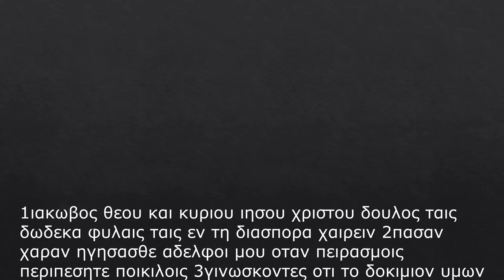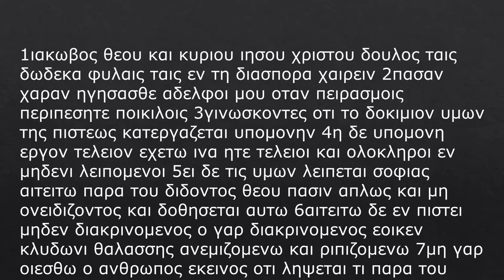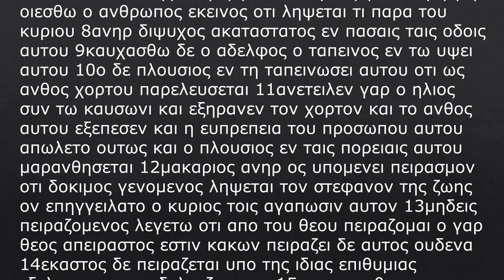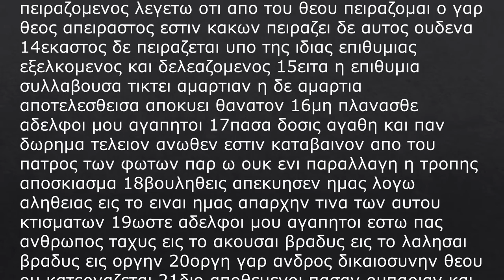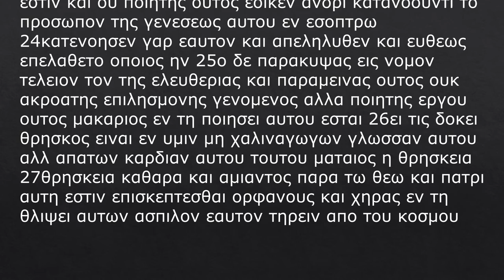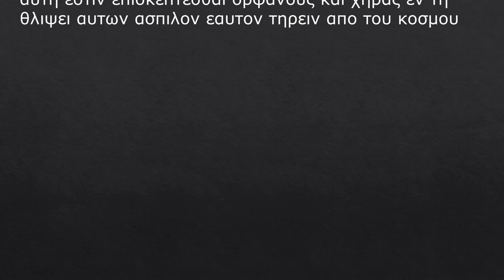헬라어 성경듣기, 야고보서 1장, Greek Bible, ΙΑΚΩΒΟΥ 1, 원어민 발음, Bible study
Greek Bible
James 1
야고보서 1장

1550 Stephanus New Testament

ΙΑΚΩΒΟΥ 1

1 ιακωβος θεου και κυριου ιησου χριστου δουλος ταις δωδεκα φυλαις ταις εν τη διασπορα χαιρειν

2 πασαν χαραν ηγησασθε αδελφοι μου οταν πειρασμοις περιπεσητε ποικιλοις

3 γινωσκοντες οτι το δοκιμιον υμων της πιστεως κατεργαζεται υπομονην

4 η δε υπομονη εργον τελειον εχετω ινα ητε τελειοι και ολοκληροι εν μηδενι λειπομενοι

5 ει δε τις υμων λειπεται σοφιας αιτειτω παρα του διδοντος θεου πασιν απλως και μη ονειδιζοντος και δοθησεται αυτω

6 αιτειτω δε εν πιστει μηδεν διακρινομενος ο γαρ διακρινομενος εοικεν κλυδωνι θαλασσης ανεμιζομενω και ριπιζομενω

7 μη γαρ οιεσθω ο ανθρωπος εκεινος οτι ληψεται τι παρα του κυριου

8 ανηρ διψυχος ακαταστατος εν πασαις ταις οδοις αυτου

9 καυχασθω δε ο αδελφος ο ταπεινος εν τω υψει αυτου

10 ο δε πλουσιος εν τη ταπεινωσει αυτου οτι ως ανθος χορτου παρελευσεται

11 ανετειλεν γαρ ο ηλιος συν τω καυσωνι και εξηρανεν τον χορτον και το ανθος αυτου εξεπεσεν και η ευπρεπεια του προσωπου αυτου απωλετο ουτως και ο πλουσιος εν ταις πορειαις αυτου μαρανθησεται

12 μακαριος ανηρ ος υπομενει πειρασμον οτι δοκιμος γενομενος ληψεται τον στεφανον της ζωης ον επηγγειλατο ο κυριος τοις αγαπωσιν αυτον

13 μηδεις πειραζομενος λεγετω οτι απο του θεου πειραζομαι ο γαρ θεος απειραστος εστιν κακων πειραζει δε αυτος ουδενα

14 εκαστος δε πειραζεται υπο της ιδιας επιθυμιας εξελκομενος και δελεαζομενος

15 ειτα η επιθυμια συλλαβουσα τικτει αμαρτιαν η δε αμαρτια αποτελεσθεισα αποκυει θανατον

16 μη πλανασθε αδελφοι μου αγαπητοι

17 πασα δοσις αγαθη και παν δωρημα τελειον ανωθεν εστιν καταβαινον απο του πατρος των φωτων παρ ω ουκ ενι παραλλαγη η τροπης αποσκιασμα

18 βουληθεις απεκυησεν ημας λογω αληθειας εις το ειναι ημας απαρχην τινα των αυτου κτισματων

19 ωστε αδελφοι μου αγαπητοι εστω πας ανθρωπος ταχυς εις το ακουσαι βραδυς εις το λαλησαι βραδυς εις οργην

20 οργη γαρ ανδρος δικαιοσυνην θεου ου κατεργαζεται

21 διο αποθεμενοι πασαν ρυπαριαν και περισσειαν κακιας εν πραυτητι δεξασθε τον εμφυτον λογον τον δυναμενον σωσαι τας ψυχας υμων

22 γινεσθε δε ποιηται λογου και μη μονον ακροαται παραλογιζομενοι εαυτους

23 οτι ει τις ακροατης λογου εστιν και ου ποιητης ουτος εοικεν ανδρι κατανοουντι το προσωπον της γενεσεως αυτου εν εσοπτρω

24 κατενοησεν γαρ εαυτον και απεληλυθεν και ευθεως επελαθετο οποιος ην

25 ο δε παρακυψας εις νομον τελειον τον της ελευθεριας και παραμεινας ουτος ουκ ακροατης επιλησμονης γενομενος αλλα ποιητης εργου ουτος μακαριος εν τη ποιησει αυτου εσται

26 ει τις δοκει θρησκος ειναι εν υμιν μη χαλιναγωγων γλωσσαν αυτου αλλ απατων καρδιαν αυτου τουτου ματαιος η θρησκεια

27 θρησκεια καθαρα και αμιαντος παρα τω θεω και πατρι αυτη εστιν επισκεπτεσθαι ορφανους και χηρας εν τη θλιψει αυτων ασπιλον εαυτον τηρειν απο του κοσμου

1하나님과 주 예수 그리스도의 종 야고보는 흩어져 있는 열두 지파에게 문안하노라

2내 형제들아 너희가 여러 가지 시험을 당하거든 온전히 기쁘게 여기라

3이는 너희 믿음의 시련이 인내를 만들어 내는 줄 너희가 앎이라

4인내를 온전히 이루라 이는 너희로 온전하고 구비하여 조금도 부족함이 없게 하려 함이라

5너희 중에 누구든지 지혜가 부족하거든 모든 사람에게 후히 주시고 꾸짖지 아니하시는 하나님께 구하라 그리하면 주시리라

6오직 믿음으로 구하고 조금도 의심하지 말라 의심하는 자는 마치 바람에 밀려 요동하는 바다 물결 같으니

7이런 사람은 무엇이든지 주께 얻기를 생각하지 말라

8두 마음을 품어 모든 일에 정함이 없는 자로다

9낮은 형제는 자기의 높음을 자랑하고

10부한 자는 자기의 낮아짐을 자랑할지니 이는 그가 풀의 꽃과 같이 지나감이라

11해가 돋고 뜨거운 바람이 불어 풀을 말리면 꽃이 떨어져 그 모양의 아름다움이 없어지나니 부한 자도 그 행하는 일에 이와 같이 쇠잔하리라

12시험을 참는 자는 복이 있나니 이는 시련을 견디어 낸 자가 주께서 자기를 사랑하는 자들에게 약속하신 생명의 면류관을 얻을 것이기 때문이라

13사람이 시험을 받을 때에 내가 하나님께 시험을 받는다 하지 말지니 하나님은 악에게 시험을 받지도 아니하시고 친히 아무도 시험하지 아니하시느니라

14오직 각 사람이 시험을 받는 것은 자기 욕심에 끌려 미혹됨이니

15욕심이 잉태한즉 죄를 낳고 죄가 장성한즉 사망을 낳느니라

16내 사랑하는 형제들아 속지 말라

17온갖 좋은 은사와 온전한 선물이 다 위로부터 빛들의 아버지께로부터 내려오나니 그는 변함도 없으시고 회전하는 그림자도 없으시니라

18그가 그 피조물 중에 우리로 한 첫 열매가 되게 하시려고 자기의 뜻을 따라 진리의 말씀으로 우리를 낳으셨느니라

19내 사랑하는 형제들아 너희가 알지니 사람마다 듣기는 속히 하고 말하기는 더디 하며 성내기도 더디 하라

20사람이 성내는 것이 하나님의 의를 이루지 못함이라

21그러므로 모든 더러운 것과 넘치는 악을 내버리고 너희 영혼을 능히 구원할 바 마음에 심어진 말씀을 온유함으로 받으라

22너희는 말씀을 행하는 자가 되고 듣기만 하여 자신을 속이는 자가 되지 말라

23누구든지 말씀을 듣고 행하지 아니하면 그는 거울로 자기의 생긴 얼굴을 보는 사람과 같아서

24제 자신을 보고 가서 그 모습이 어떠했는지를 곧 잊어버리거니와

25자유롭게 하는 온전한 율법을 들여다보고 있는 자는 듣고 잊어버리는 자가 아니요 실천하는 자니 이 사람은 그 행하는 일에 복을 받으리라

26누구든지 스스로 경건하다 생각하며 자기 혀를 재갈 물리지 아니하고 자기 마음을 속이면 이 사람의 경건은 헛것이라

27하나님 아버지 앞에서 정결하고 더러움이 없는 경건은 곧 고아와 과부를 그 환난중에 돌보고 또 자기를 지켜 세속에 물들지 아니하는 그것이니라